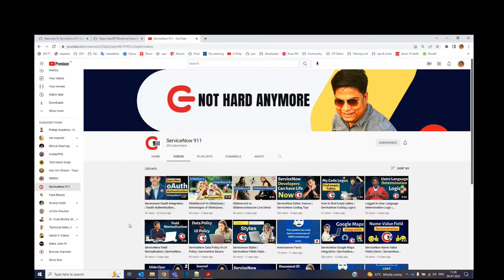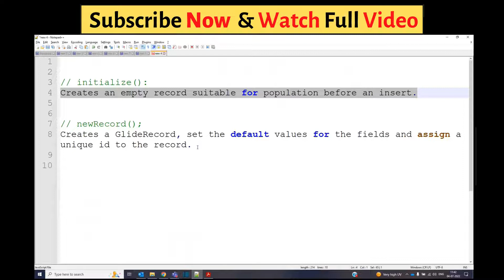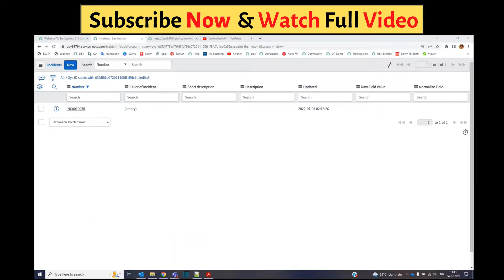Difference between GlideRecord.initialize() and GlideRecord.newRecord() | initialize vs newrecord